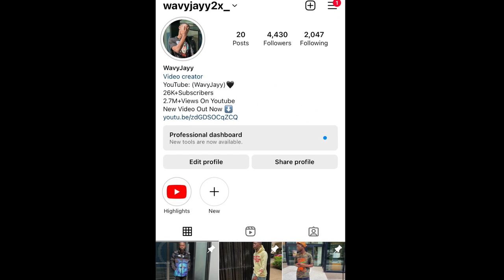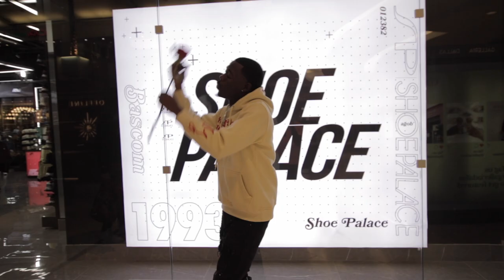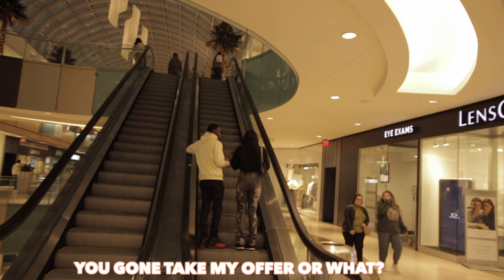GIVING STRANGERS ROSES ON THE ESCALATOR!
AM I CUTE ENOUGH TO BE YOUR MUNCH 😍❤️?